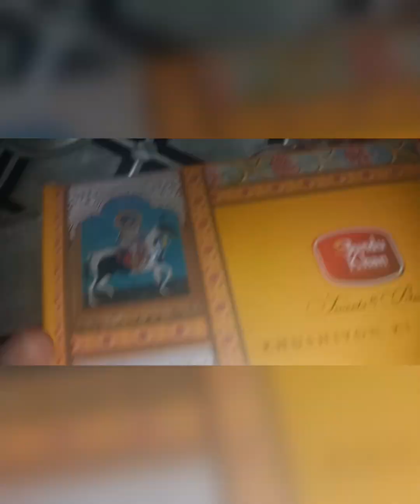Energy bites recipe|Energy balls recipe by Asawer's kitchen.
Bhai k lie boht hi maze ki energy balls bana k out of country bhagi.Ye recipe boht hi asaan or energy ka khazana hai.kun k ic main main ne phool makkhane dale Hain Jin main calcium ki miqdaar boht ziyada hoti hai ye.ic main doodh se bhi ziyada calcium paya jata hai.ye bachon ,or baron sub k lie boht mufeed hai.charon ghond bhi Dali Hain wo kamer ki pain k lie boht achi Hoti Hain. Delivery k baad wali ladies k lie ye sub cheezain boht achi Hoti Hain ye energy balls on ko bhi AP de sakte hain .Ic main saare dry fruits ka use ki gea hai on sub ki bhi apni apni afaadiyat hai.ye bachon baron sub k lie boht mufeed hai

Jub bhi mahe Ramadan k last wale roze ate Hain Dil ajeeb sa bojhal bojhal sa ho jata hai,udaasi si hone lagti hai Allah Paak hamain phir se ic maheene ki barkayain samatne ki tofeeq ata framain aameen.Or hum tamaam umte Muslims ko iak ba amal or sirat e mustkeem pr chalne wali qom banain aameen.Allah Paak hum sub moslmano pr apna khas fazal or karm framain aameen.

Ic vlog main main bht hi maze ki recipes bhi share ki hain.lets get started.

Morning to Evening routine with 3 kids|Husband ki surprise birthday celebration.

My sehri to Iftar routine|Ramadan 2023 sehri to Iftar food preparation.

Spacial thanks to Noor background nasheed .

pakistani mom busy morning to evening routine. routine.routine.daily life routine vlogs.
school routine. pakistani mom. back to school.